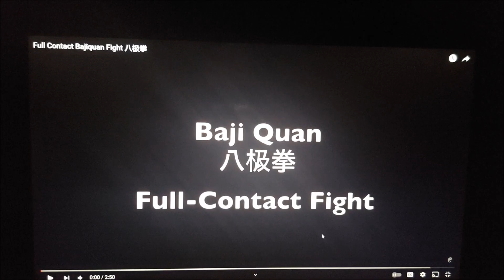What Happened...To Kung Fu?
Here is the link to the video that was used.